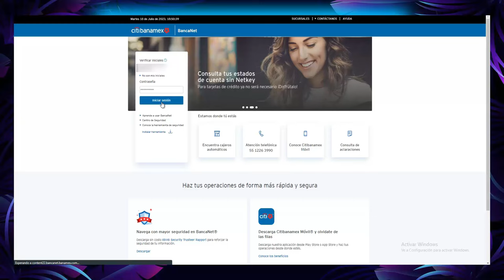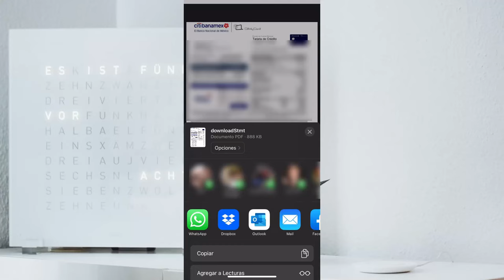Cómo DESCARGAR Estado de Cuenta de CITIBANAMEX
Descarga tu Estado de Cuenta Citibanamex ▶️ desde la Laptop o el celular puedes obtenerlo. Debes tener el servicio de alta Banca en linea.

Cancelar el Estado de Cuenta domiciliado para descargarlo digital, es la mejor decisión que puedes hacer para dejar de desperdiciar papel, pues contamina y además ya no tendrás papel con tus datos personales y financieros.